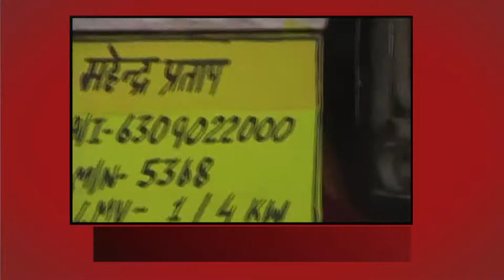शाह पुर थाना क्षेत्र के ताला बंद मकान में दस लाख की चोरी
चोरी की घटनाए बढ़ती जा रही है,चोरों पर पुलिस की हनक का कोई असर नहीं दिखायी दे रहा है । शाहपुर थाना क्षेत्र के गीता वाटिका स्थित पाठक कालोनी निवासी सत्य देव शाही के घर मे चोरो ने हाथ साफ़ किया ।
वी ओ—सत्य देव शाही विगत 23 मार्च को महराजगंज अपने गाव  सपरिवार गए हुये थे, घर मे ताला बंद था,इसका लाभ उठा कर चोर घर का ताला तोड़ कर घुस गए, घर मे रखे आल्मारी का ताला तोड़ कर उसमे रखे सोने चाँदी के आभूषण, कीमती कपड़े,सहित नगदी चुरा ले गए,सत्य देव शाही वर्तमान मे महराजगंज जिले के जग्रनाथपुर गाव के ग्राम प्रधान है। बाइट—चालक आशिक अली ने बताया कि मालिक के कहने पर वह पौधों को पानी देने के लिए घर आया था लेकिन मुख्य द्वार का ताला टूटा देख कर इसकी सूचना आस पड़ोस के लोगो और मालिक को दी है ।